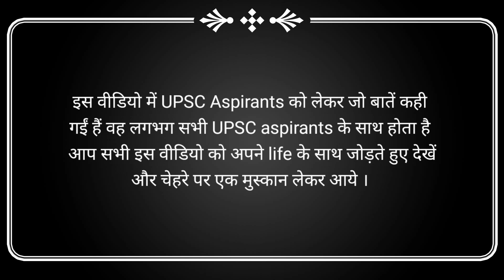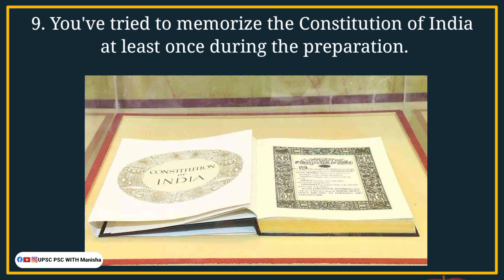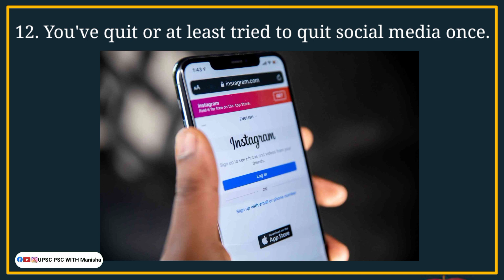Don't Call Yourself An UPSC Aspirant If You Haven't Done These 16 Things During Preparation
-UPSC Prepration
-IAS Prepration
-Aspirants
-UPSC Aspirants
-IAS Aspirants